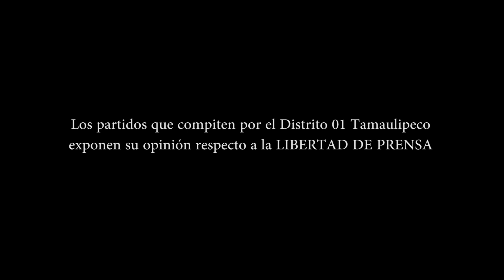Libertad de Prensa - ELECCIONES 2015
Libertad de Prensa - ELECCIONES 2015 EN NUEVO LAREDO